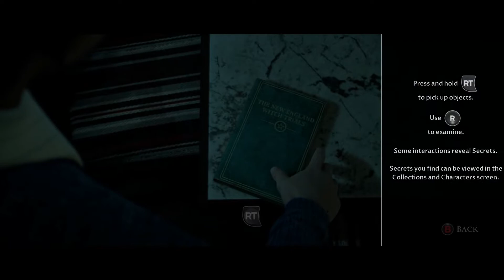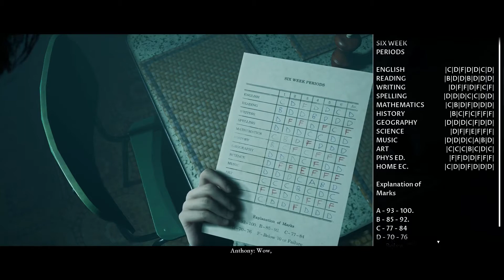FireStarter!! (Little Hope)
Abandoned and all alone, 4 college students and their teacher become stranded in an isolated town miles from anywhere after their bus crashes in bad weather. Trapped by a mysterious fog in the town of Little Hope, they search desperately for a means of escape whilst visions from the past haunt them from the shadows.